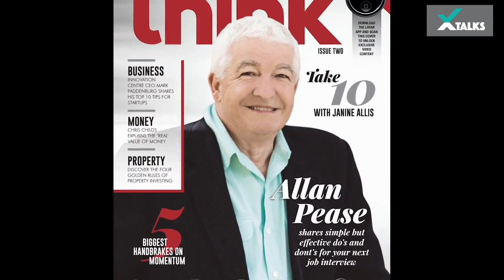The Definitive Power of Body Language with Allen Peece (Author & Body Language Highlights (3 Min)